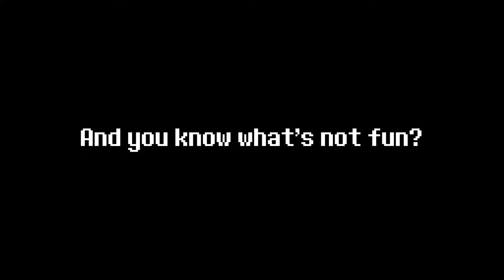The Freedom and Chaos of Roblox Driving Simulator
Hi! , Welcome to Driving Simulator! , it's basically Vehicle Simulator but more Relevant today lol , i tried editing memes with the video so i hope you'll enjoy!
i love editing these types of videos too so there might be more upcoming soon!